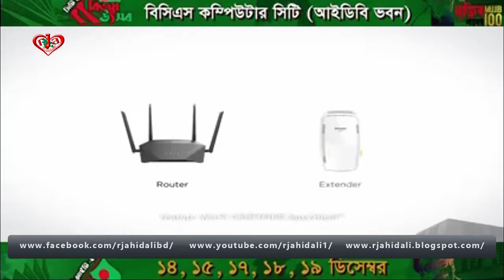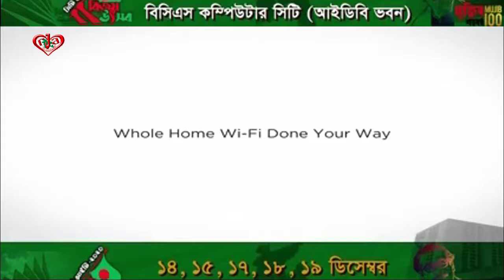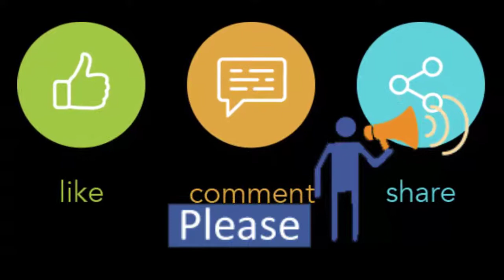BCS Computer City | আইডিবিতে চলছে সিটি আইটি বিজয় উৎসব ২০২০